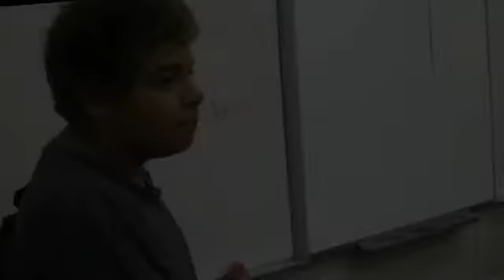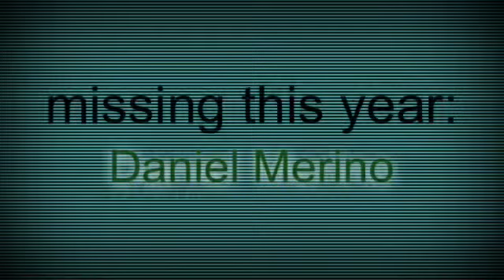"With You (feat. Natalie Angiuli)" Fan Video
Fan video of "With You (feat. Natalie Angiuli)" part 1 of the end of the year video for my club 😆